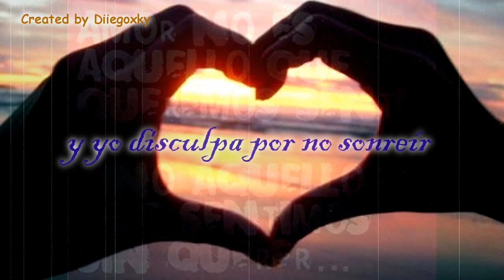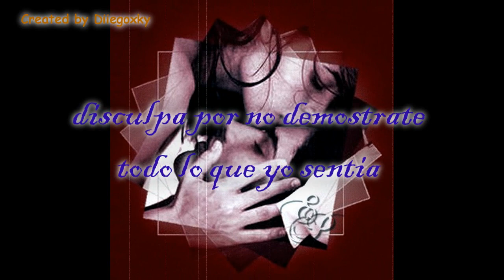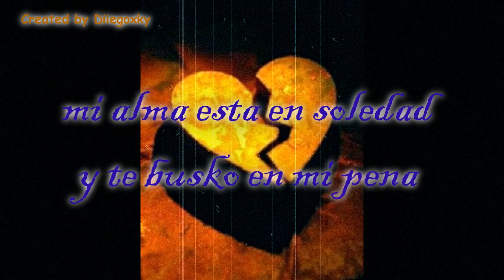Si Tu - Mawer, Brogma & Pipe The Flow (HD)